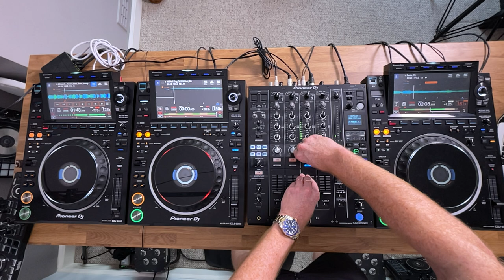10 Minute "Proper Naughty" DJ Mini Mix Live 2021 | CDJ3000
✅Ready to kickstart or elevate your DJ journey?

In this video, I am going to teach you an awesome James Hype Trick. Hope you enjoy it!!